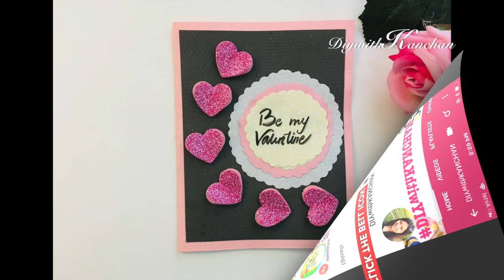3D Valentine's Day Card/Handmade Valentines Day Card/L.O.V.E.Greeting Card/Valentine day card making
Hello Everyone 😊, Hope you are doing great ! In this video  we will be making,3D Valentine's Day Card/Handmade Valentines Day Card/L.O.V.E.Greeting Card/Valentine day card making

Material You need to make this project:

1. Craft Paper
2. Glue
3. Pen
4. Scissors
5. Cutter
6. Glitter Sheet

Also check my other videos on

Love
Diywithkanchan

card
valentines
valentines day
pop up card tutorial, pop up card heart, pop up card birthday, diy, greeting card, card